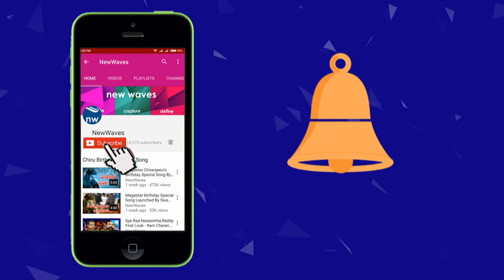Prematho Mee Karthik Theatrical Trailer | Kartikeya, Simrat Kur | New Waves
prematho mee karthik theatrical trailer... PremathoMeeKarthik movie Ft. karthikeya, simrat kur.